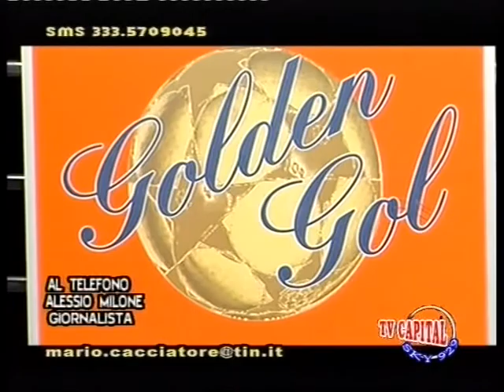Moviola Neapolis- Pomezia e commenti con Radio Antenna Fondi (Alessio Milone).vob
Moviolone tipo touch screen